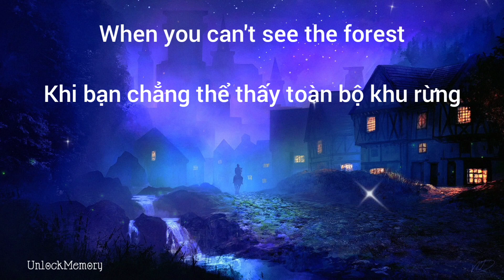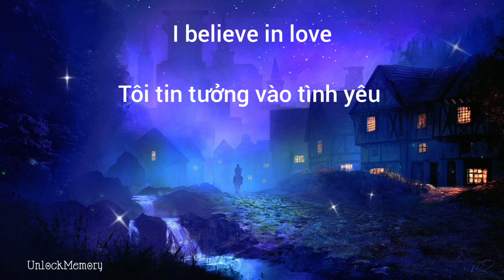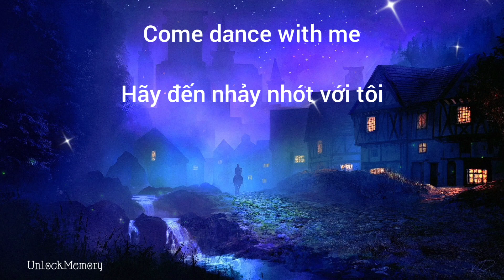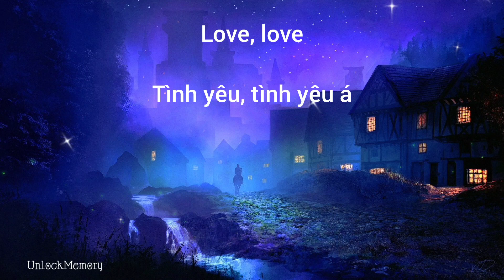[Vietsub lyrics] I Believe In Love - Alan Menken (Mirror Mirror - Lily Collins)